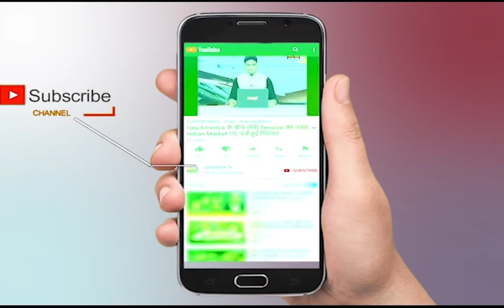Uttarakhand Cabinet Minister List 2021 | कैबिनेट का हुआ विस्तार | Uttarakhand CM expands cabinet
कैबिनेट का हुआ विस्तार , जानें सभी Updates

आज उत्तराखंड में मंत्रिमंडल का विस्तार हुआ.